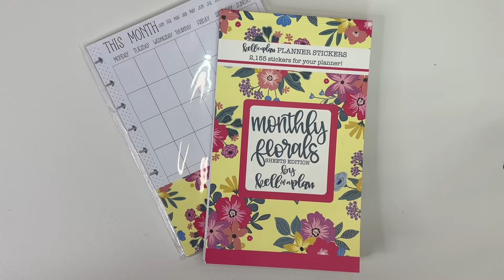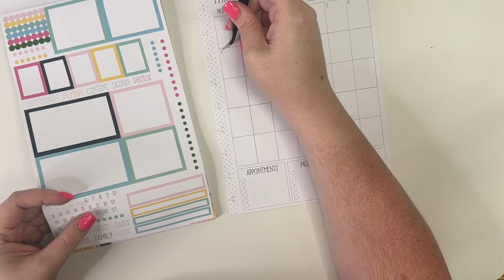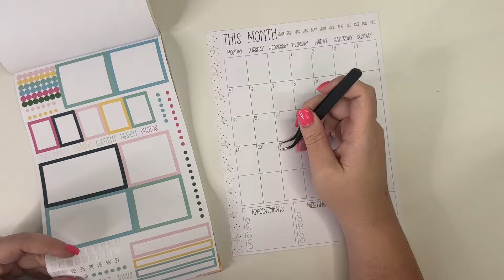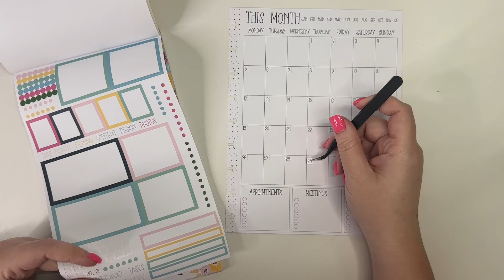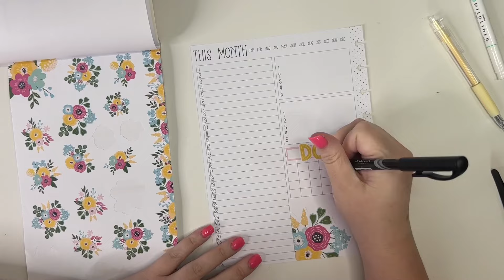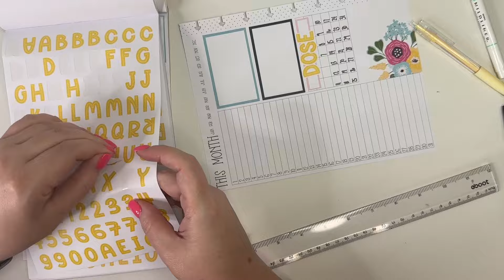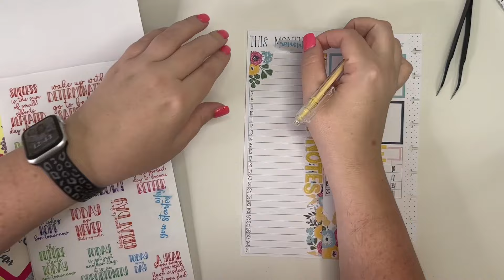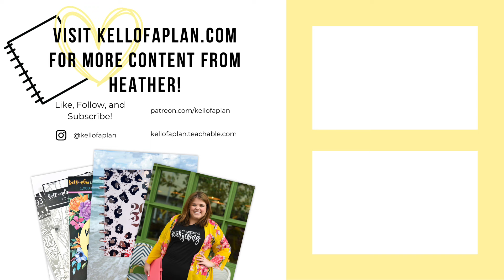Monthly Planner Sheets- Planning for OIT For Daughters Allergy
In this video, I am using our Monthly Sheets paired with our Monthly Florals Sheets Editions to make some monthly planning pages for the OIT therapy that we are about to start for Emelia's peanut allergy. If you're a parent who has gone through OIT with one of your kids, I'd love any tips, feedback, and encouragement you can offer!

What to learn how to letter in your planner?? Sign up for my online lettering course! kellofaplan.teachable.com

→  Happy Mail
Heather Kell
5411 Basswood Blvd
Suite 217